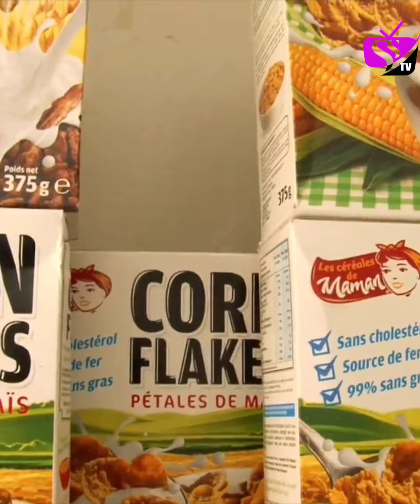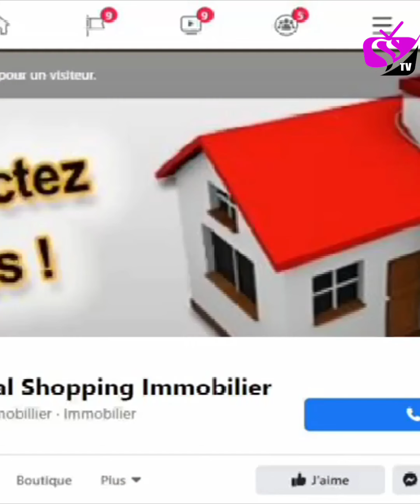Modou Lo respire la forme - Machallah regardez les durs exercices physiques de modou xaragne lo